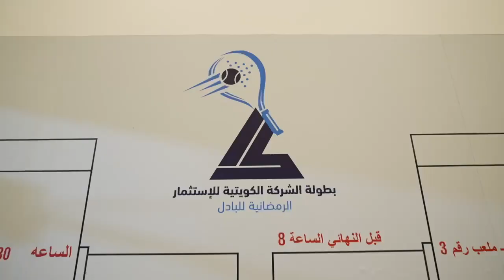بطولة الشركة الكويتية للاستثمار الرمضانية للبادل 2023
بطولة الشركة الكويتية للاستثمار الرمضانية للبادل

بصمتنا .. خبرتنا